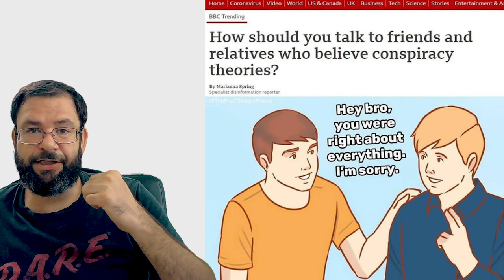Is The USA Already Communist? | Own Nothing | Sharing Is Caring! | Equality For All At All Costs!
We are finally here! Communism is not right around the corner anymore, it's in your front yard! Aren't you excited!? I know you're not, neither am I. Join me as we discuss what is going on and you can do about it.

Bitcoin - 18u7EqLDNLfBhpYHQXtqradHkeCQfnL7XA

Litecoin -  Lgqd1qbFFMeuNJFsJP18wXpV3o63ugZK7V

Monero - 44xJNMDUGYqPDbSgUP9i4SMKKubtS8tHLcEzPp2DAednh4VqBQ3vNxKXoMXBwcvEEpYfoB4k5bWrkTNBRBTisrfMG7SKxDE

DogeCoin - DTpJyjKCExSUyT6Yqvx8ra5ALqH5TjE5TF